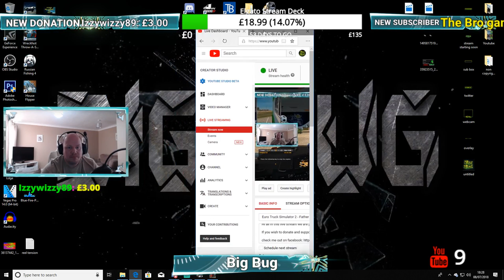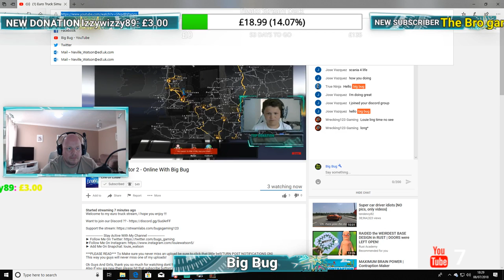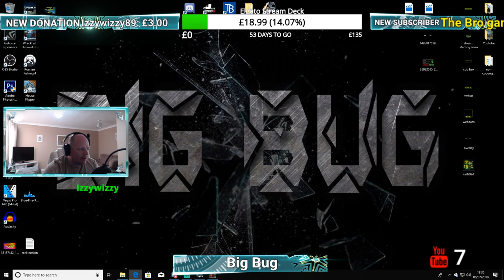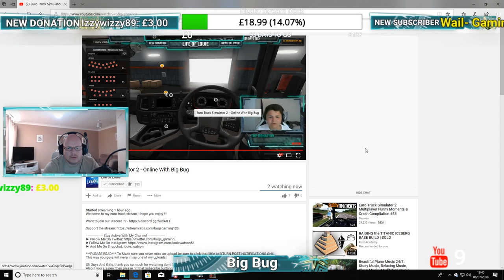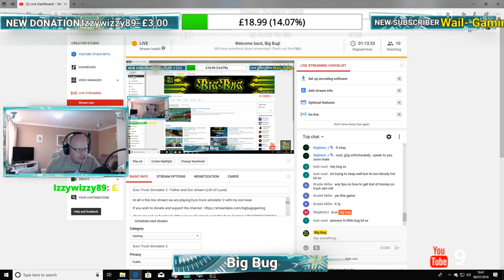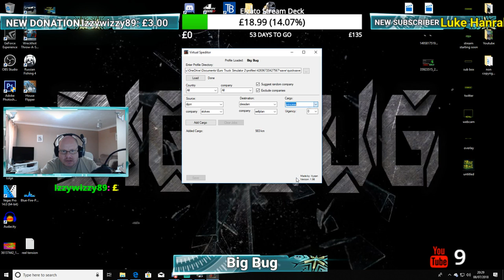Euro Truck Simulator 2 - Father and Son stream (Life Of Louie)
Hi all in this live stream we are playing Euro truck simulator 2 with my son louie

i play on the Playstation 4 or Xbox 1

i also use the blue snowball microphone
and turtle beach headset